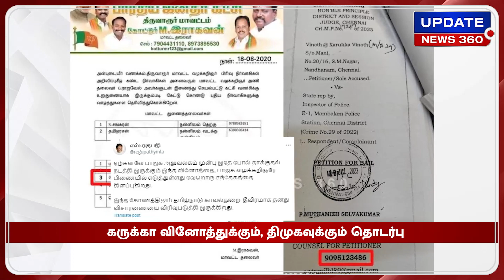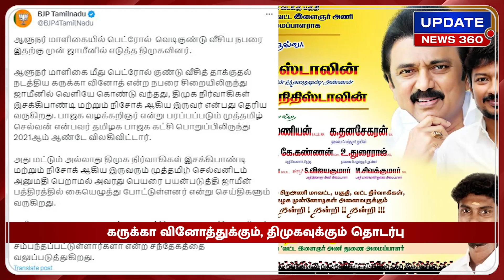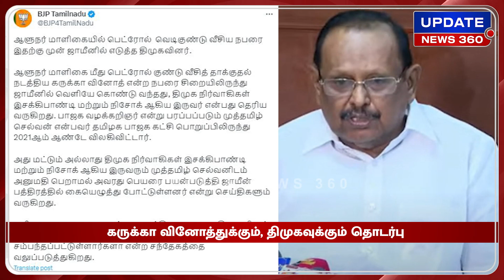திருட்டுத்தனமாக கையெழுத்து.... பொய் செய்தியை பரப்பும் அமைச்சர் ; பாஜக கொடுத்த பதிலடி!